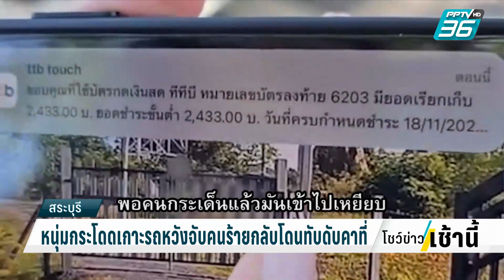หนุ่มกระโดดเกาะรถหวังจับคนร้ายกลับโดนทับดับคาที่| โชว์ข่าวเช้านี้ | 16 พ.ย. 66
ที่ จ.สระบุรี มีคนร้ายบุกไปที่บ้านหลังหนึ่ง เพื่อหวังขโมย คอมแอร์(เก่า) และอุปกรณ์เครื่องใช้ไฟฟ้าต่างๆ แต่ นายเจริญ ซึ่งเป็นเจ้าของบ้านเห็นพอดี จึงกระโดดเกาะที่ฝากระโปรงหน้ารถเพื่อต้องการจับคนร้ายให้ได้  ซึ่งคนร้ายพยายามจะขับหลบหนีด้วยความเร็วก่อนเบรกกะทันหัน ทำให้นายเจริญกระเด็นตกจากรถ จากนั้นคนร้าย ได้ถอยรถไป-มา ทับร่างของนายเจริญ จนเสียชีวิต